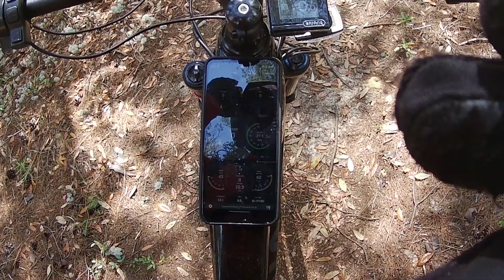Luna X2 Enduro Breaks Down On Third Ride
I'm just an average guy who owns a new Luna X2 Enduro. These are my experiences with it. I hope you can relate.
May 15th and it's still broken. I have been doing all of the Seb G and Luna videos but nothing is working to fix the intermittent failure.
May 17th - to May 23: I was temporarily helping Luna to try and figure out what is wrong with it by doing test runs and collecting real time data and sending it to them.  I am a software engineer by trade and that gave me an opportunity to try an help them with the Ludicrous controller and the VESC app by sending them good test data. They got the data. I still have a broken bike. Hopefully they will use it for everyone's advantage and take care of me soon.
May 24th  Luna says the problem is with the "battery switch" So I eliminated it.  I had to take the battery apart and short 2 wires together. You would think they would put a decent switch in a new bike.